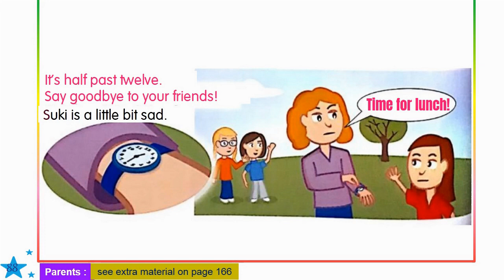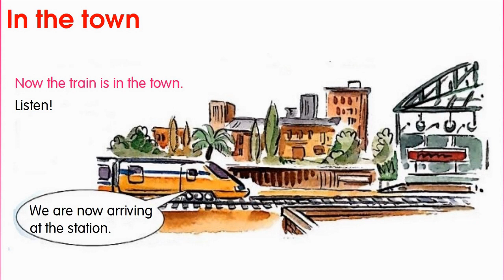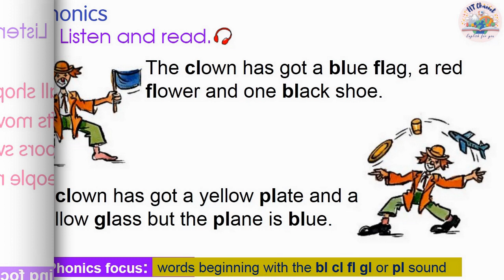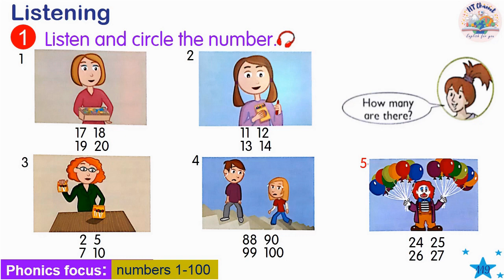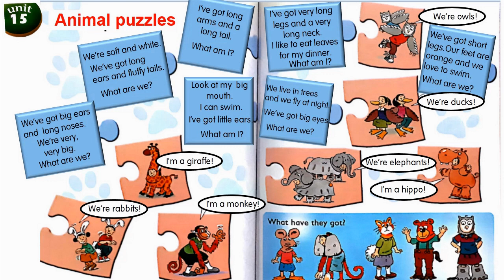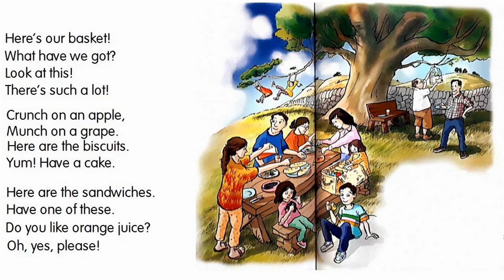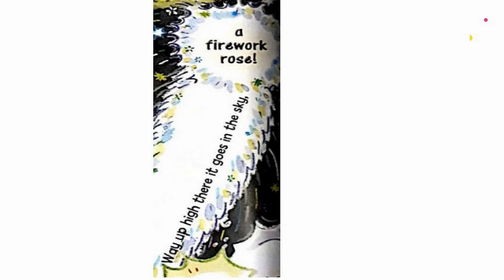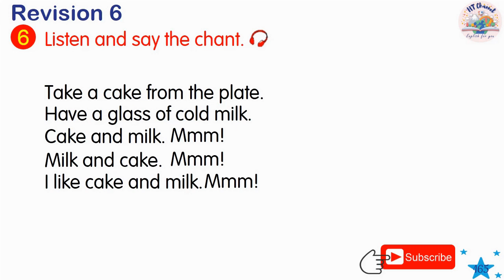Macmillan 1 l CD 2 : unit 10 - Unit 18 l TIẾNG ANH TÍCH HỢP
TIẾNG ANH TÍCH HỢP l MACMILLAN 1 l CD 2: unit 10-unit 18